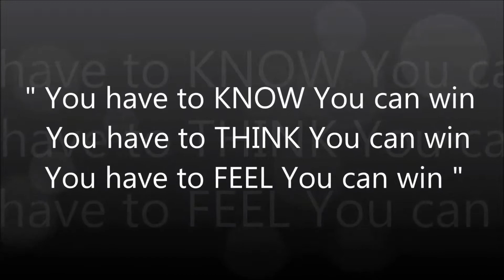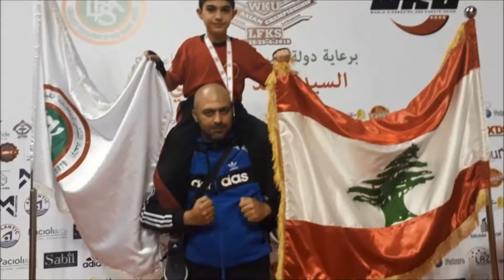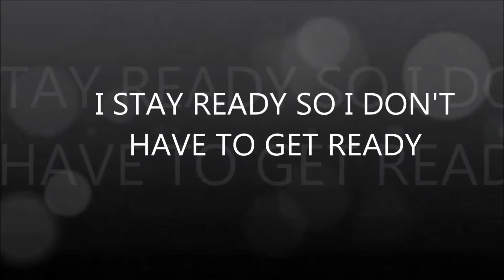Banzai Club Beirut Asia Open 2018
Watch to enjoy martial arts techniques by tiny tigers